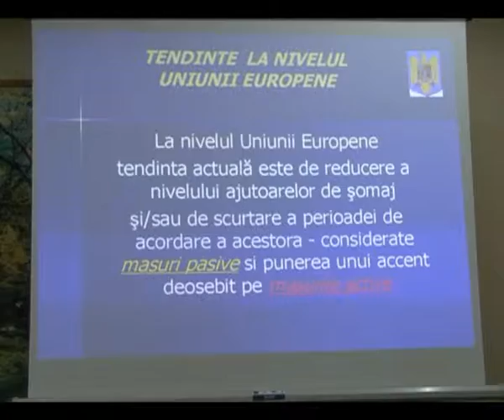MAI MULTI SOMERI IN 2011